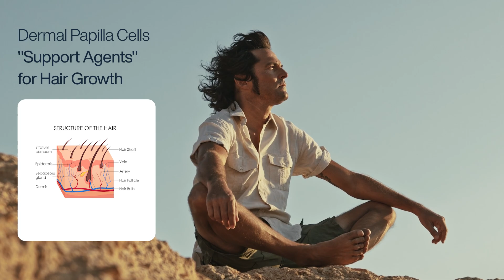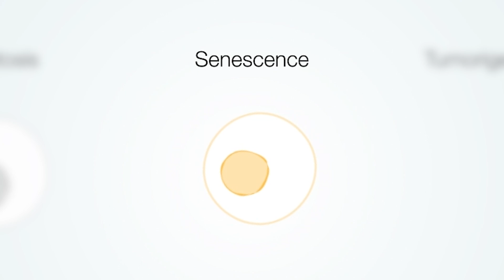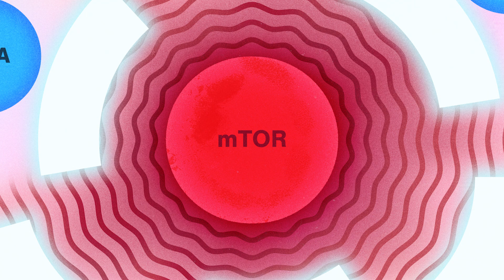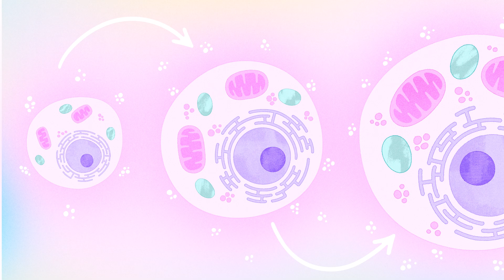Targeting the Root Cause of Hair Loss through the use of Rapamycin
This video explores the intricate relationship between cellular aging, autophagy dysfunction, and hair follicle vitality. By delving into the science of hair follicle dynamics, we uncover how rapamycin's modulation of the mTOR pathway offers a promising avenue for hair regeneration, tackling hair loss by rejuvenating hair follicles and fostering autophagy.

To stay up to date with all the latest longevity research follow us on all our channels